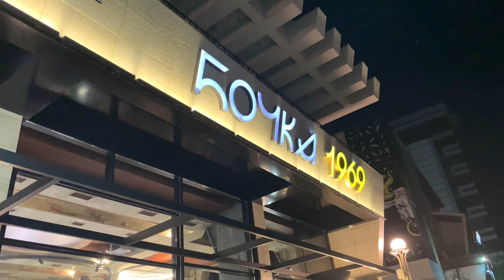Лето в Новороссийске, часть 1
Период с 09.06 по 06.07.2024 г.